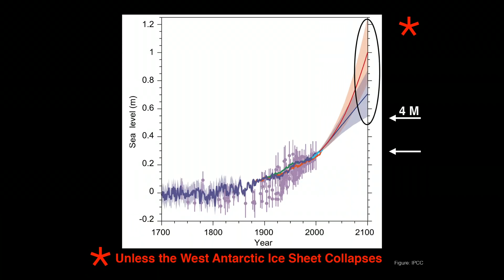How we look kilometers below the Antarctic ice sheet | Dustin Schroeder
Antarctica is a vast and dynamic place, but radar technologies -- from World War II-era film to state-of-the-art miniaturized sensors -- are enabling scientists to observe and understand changes beneath the continent's ice in unprecedented detail. Join radio glaciologist Dustin Schroeder on a flight high above Antarctica and see how ice-penetrating radar is helping us learn about future sea level rise -- and what the melting ice will mean for us all.